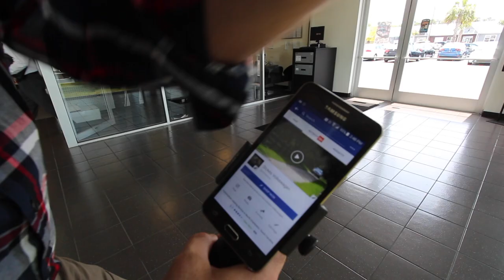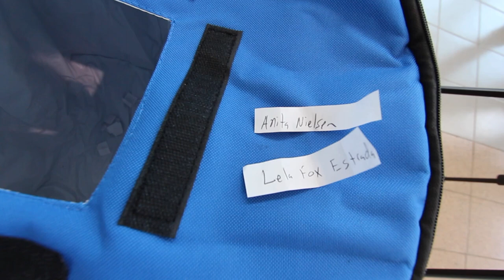2017 Polaris Slingshot SLR | Wild Ride & In Depth Review | Bonus Footage | Daily Car Vlog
In today's car vlog I'll be on the hunt for the owner of this 2017 Polaris Slingshot and asking him to give me the Keys lol. Lets check out this Slingshot with SLR package. I was told this is the top of the line model on this 3 wheel vehicle.
Congrats to the winner of our Ticket Raffle for the Lauren Alaina Concert! We had a great time listening to some Pop Country Music! You'll want to see the video footage from that concert. I ended up getting Lauren on camera for a interview and bonus footage filming on stage with the Band! Special thanks to Stokes VW!
Best Car Vlog Channel on YouTube if you ask me!